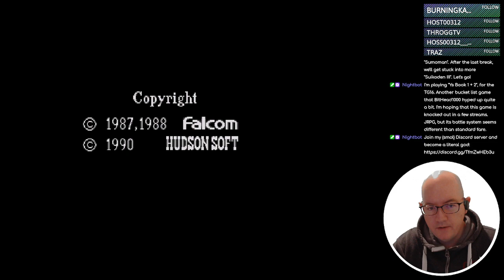Ys: Book I - 13